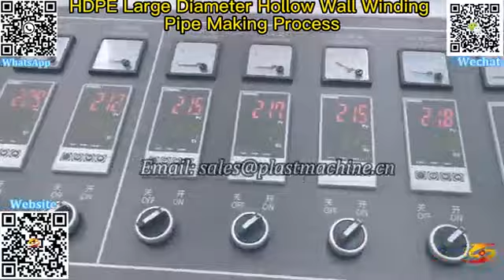hdpe spiral pipes exruder|hdpe spiral pipe extruder machine|hdpe hollow wall winding pipe extruder